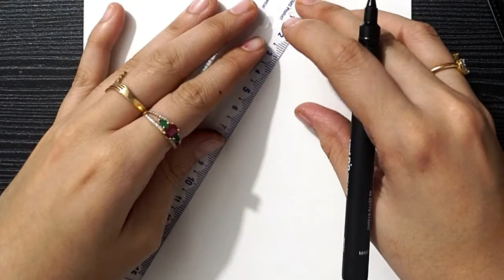Waterfall Scenery Drawing With Pens || How To Draw Waterfall Scenery Drawing || Doodle Art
Hello!

Today in this video we are going to show you how to draw easy doodles using drawing pens.